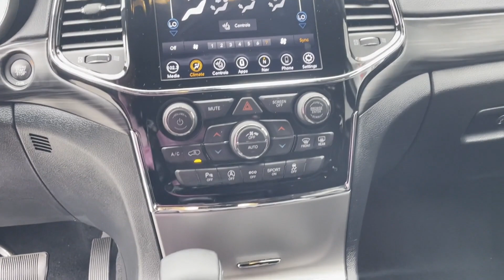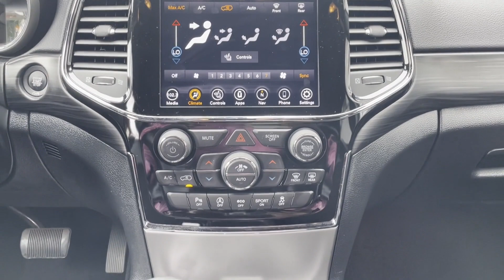Used 2020 Jeep Grand Cherokee Altitude 1C4RJFAG8LC249989 Wantagh, Levittown, Amityville, Huntington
2020 Jeep Grand Cherokee Altitude 1C4RJFAG8LC249989 Video

This 2020 Jeep Grand Cherokee Altitude 1C4RJFAG8LC249989 is full of phenomenal features such as: